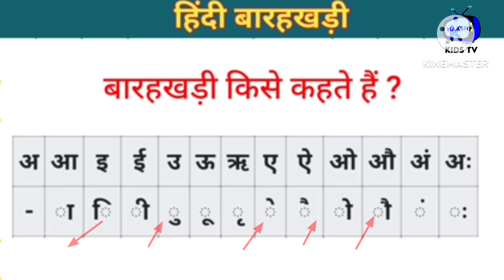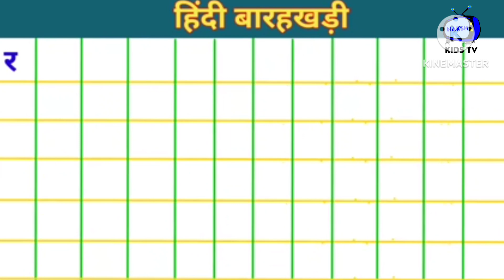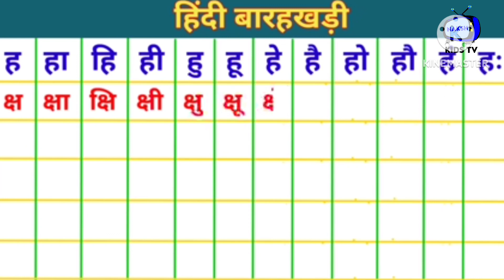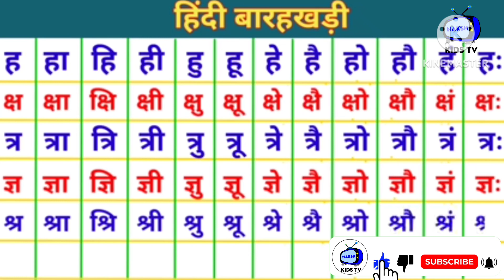Hindi Barahkhadi | हिंदी बारहखड़ी | क का कि की के ....| k ka ki kee | Hindi varnmala || 12 खड़ी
Hello kid's
       Naksh Kids TV
thish Channel is an online educational platform, specializing in graphic videos, nursery rhymes and songs for .consonants kids poem rymes kids kidsvideo kidsplay nakshtv kidsnaksh nakshkidst .khelkud #khelbook

                      THANKYOU thank you FRIENDS